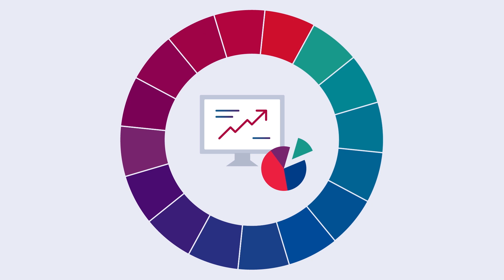Henry Schein One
It’s time your practice technology worked as one. Learn how Henry Schein One’s connected practice management systems simplify marketing, patient engagement and management, so you can improve each step of the patient experience.